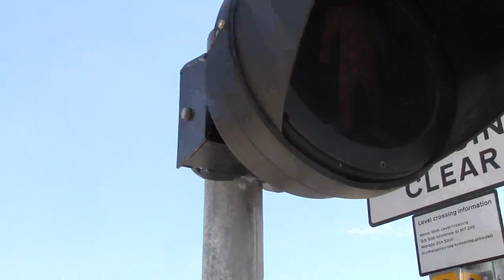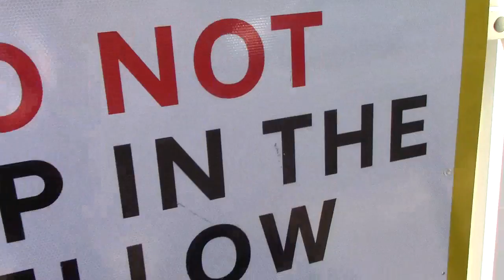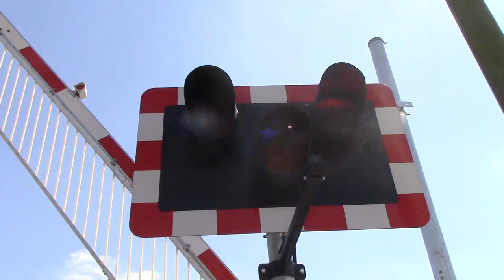Wem level crossing with a TONE!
A 158 820 train to Crew stops at Wem station running 40 mins       late.

They where running late as all the Signals between Shrewsbury and Crew are acting up.